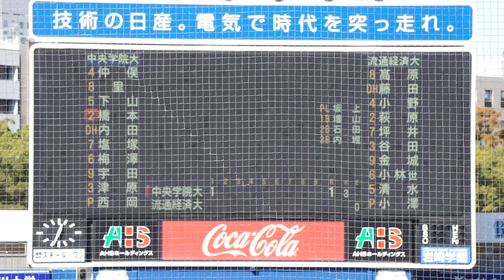【2022ヤクルト 育成ドラフト1位】2022/11/8(水) 橋本星哉(中央学院大学) vs 小澤颯太(流通経済大学) フォアボール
横浜市長杯争奪 第18回関東地区大学野球選手権大会 兼 第53回明治神宮野球大会出場決定戦 2022/11/8(水) 横浜スタジアム 中央学院大学 vs 流通経済大学 2回戦

1回表（流通経済大学の攻撃）
（先発投手）小澤
0アウト 1・2塁 橋本 フォアボール

【勝投手】西岡
【敗投手】小澤
坂上(球)、増山(一)、石田(二)、内堀(三)、土屋(追)

中学大 vs 流通経済大 試合経過-横浜市長杯争奪 第18回関東地区大学野球選手権大会兼第53回明治神宮野球大会出場決定戦 : 一球速報.com | OmyuTech

【丸山壮史 ホームラン(3ラン)】2022/11/8(水) 鮫島優樹(三菱重工West) vs 丸山壮史(ENEOS) ライト3ランホームラン（打点3）